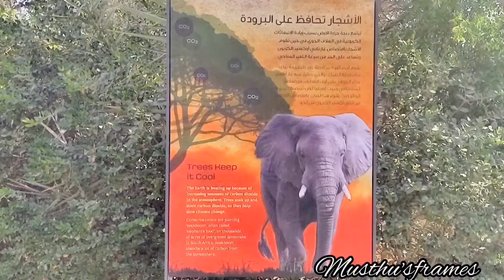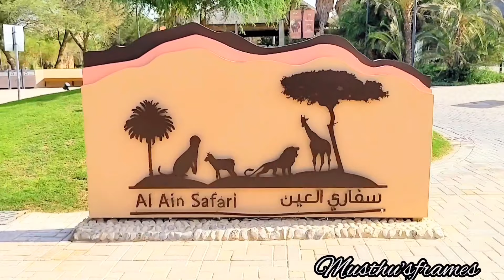Alain zoo part one | നമുക്ക് അലൈൻ മൃഗശാല കാണാം